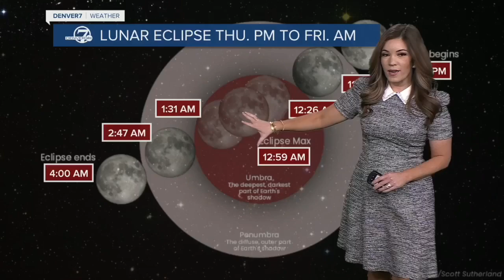Total lunar eclipse forecast: How visible will the 'blood moon' be in Colorado?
A total lunar eclipse will grace the skies above the Americas Thursday night into Friday. Danielle Grant has the forecast – including cloud cover – for viewing across Colorado.